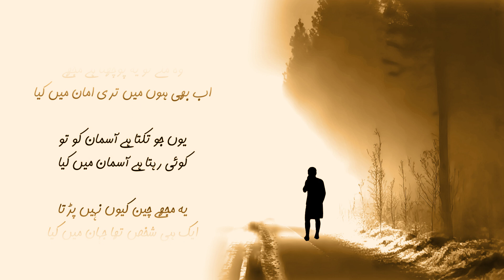Aik hi shakhss tha jahaan main kya ?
A beautiful ghazal written by Jaun elia is presented to you on this urdu poetry channel. Lets watch and listen to this shayari by jon elia.